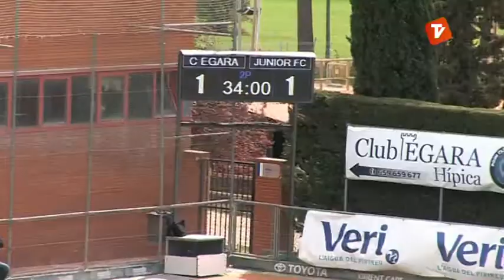Club Egara inicia la 2a fase guanyant al Júnior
Els de Patricio Keenan van haver de suar de valent per derrotar 2 a 1 els santcugatencs, mentre que els de Roger Pallarols van capgirar un marcador en contra per vèncer 2 a 3. Diumenge (12:30h), clàssic a Can Salas.